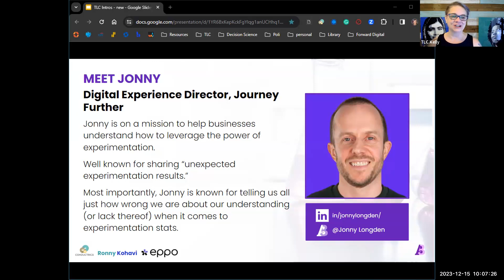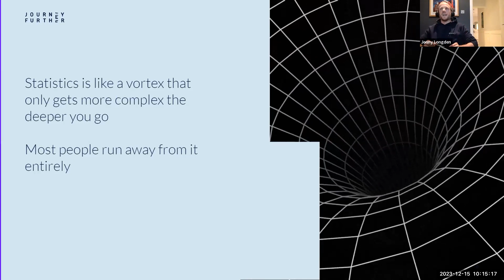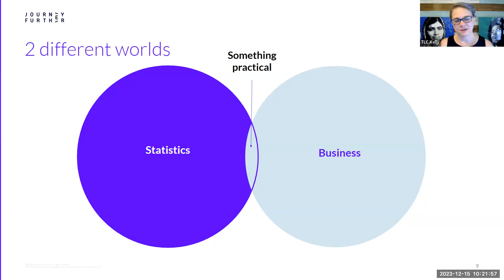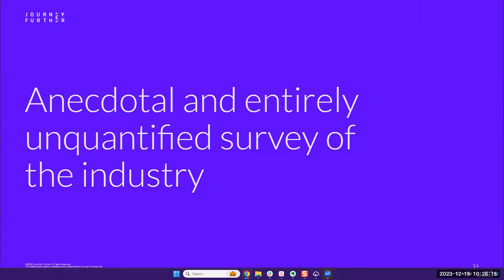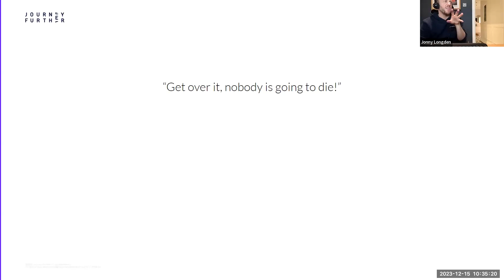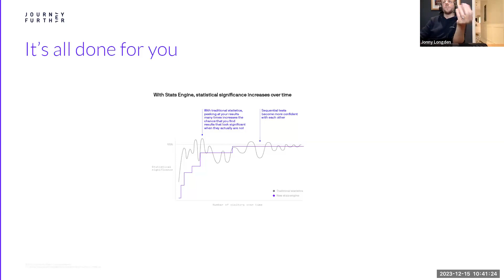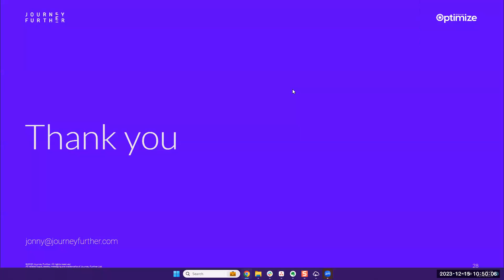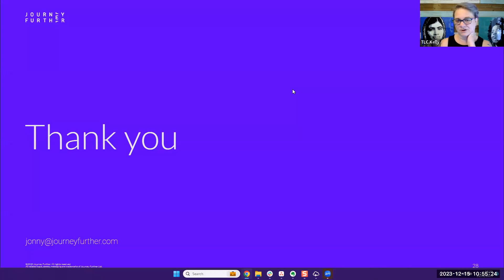TLC: Nobody actually understands experimentation statistics with Jonny Longden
Welcome Jonny Longden of Journey Further to the TLC stage! Hard to believe it will be his first time, right?! Jonny's goal is to (re)educate all of us on commonly misunderstood topics around experimentation stats.

Topic description

The more you know about A/B testing statistics, the more complicated it gets, but one thing is for certain: hardly anybody who runs A/B tests has even the slightest understanding of it. Some people believe this means they shouldn't be running tests. Others believe it's all a bit pedantic and doesn't actually matter. Vendors try to automate it so you don't need to think about it. Rather than trying to understand it, let's tackle the problem of the fact that people don't understand it. What is the answer?

Find the conversation helpful? Enjoy the recording? Want to join the next conversation live or join the conversation on the TLC Slack before then? Just read and sign the TLC Code of Conduct and we'll get you all set up! You can find the form and more on the TLC

Join the TLC & you, too, can Join the Conversation!

Already a member, but know of others who may benefit from this conversation who aren't yet TLC members? Invite them to join!